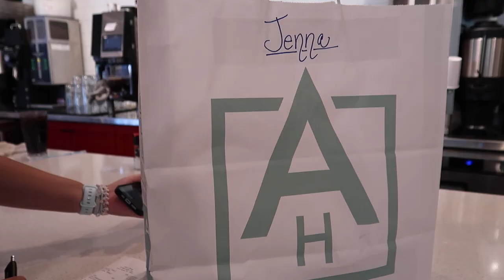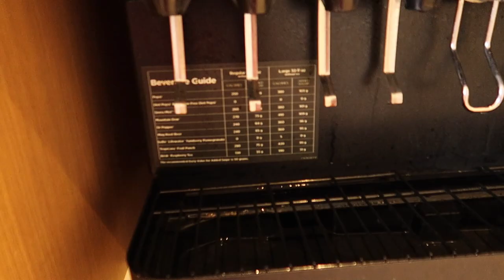cousins beach road-trip 🐠 | weekend trip, exploring & good food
come on a road trip to cousins beach with me! we spent the weekend exploring coastal towns, eating good food, & drinking lots of coffee! (cousins beach isn't a real place but this trip was inspired by it!) 🦋